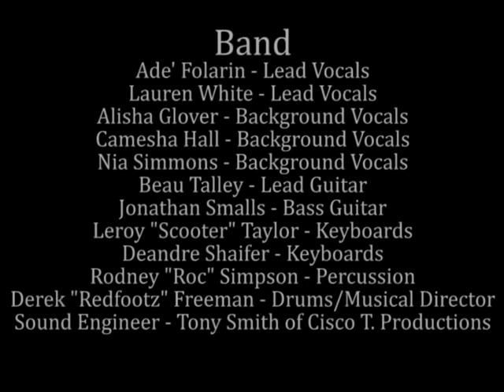FBMJSCOTT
BRENCORE ENT presents the Tribute to Jill Scott and Frankie Beverly and Maze